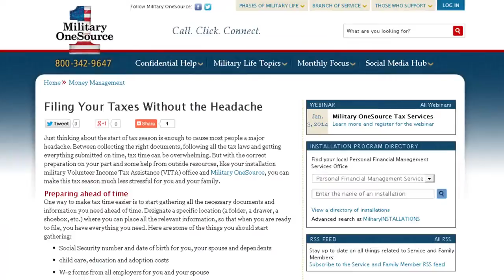Prepare for Tax Season